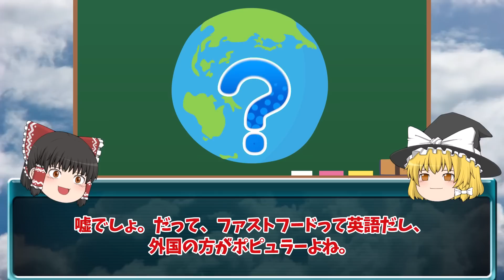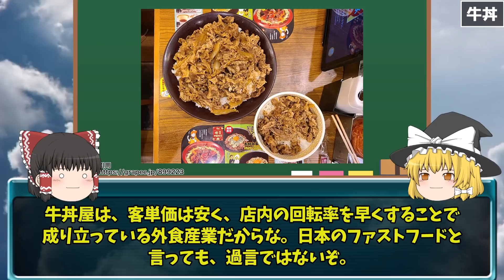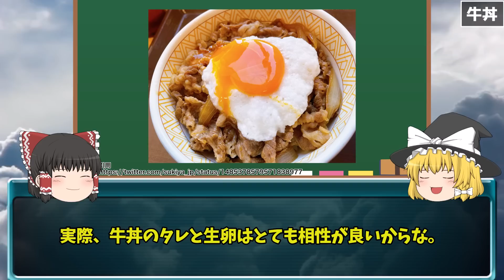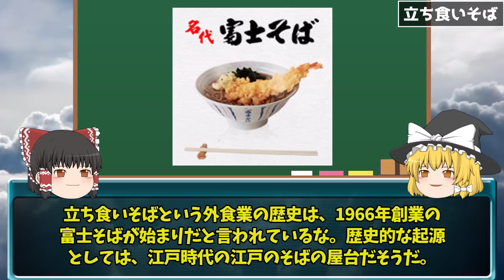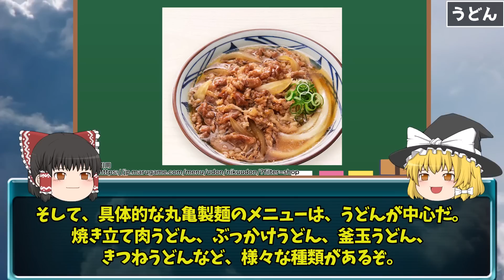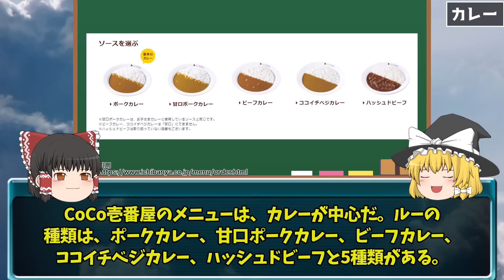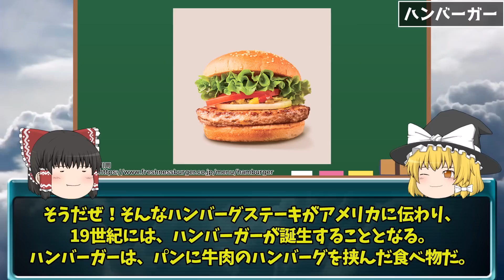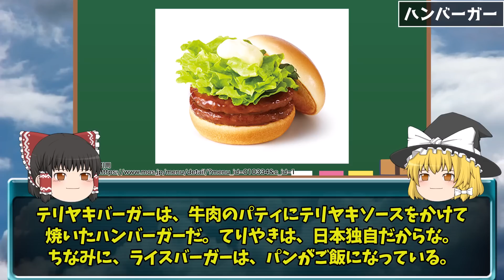「想像の斜め上だ！」訪日外国人が感動した日本のファストフード７選【ゆっくり解説】